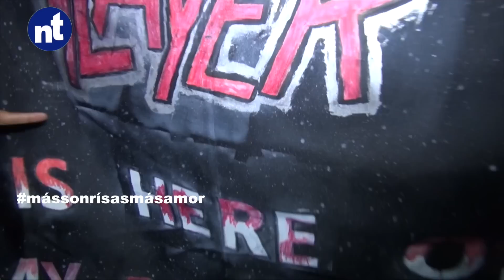Mashi y un grande del Thrash Metal Slayer